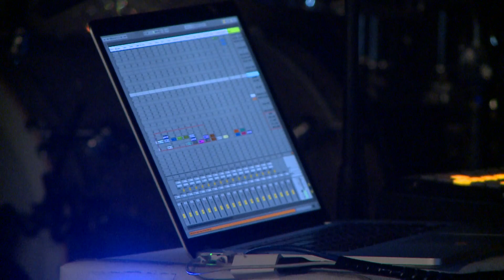Hunger - Gravity // Live 2017 // A38 Vibes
In 2017 A38 Vibes recorded the live concert footage of this song called Gravity performed by Hunger. Performers: Daniel Rumpel, Johannes Herbst, Lucas Fendrich, Max Kment.